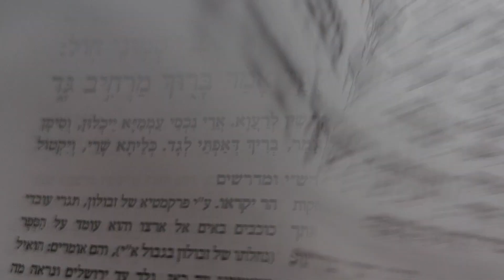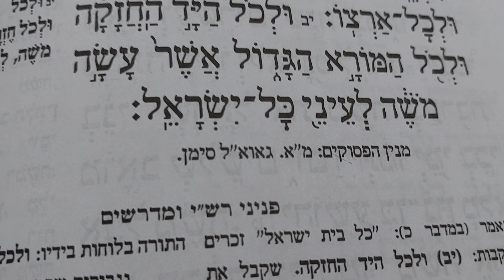קריאת פרשת וזאת הברכה.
הרב שמואל חורי הי"ו. פרשת וזאת הברכה.